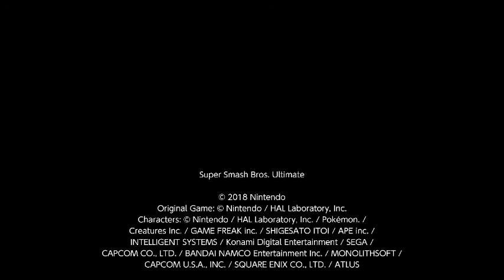Smashing matches ft Count Andrek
and dont forget to show andrek some love as well for helping with the lit matches